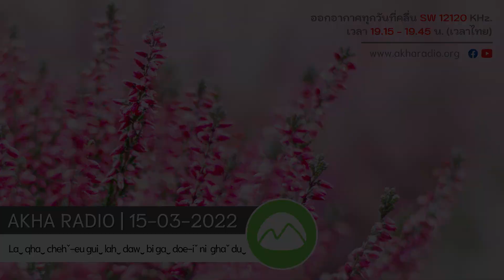Akha Radio | 15-03-2022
"Aˬ khaˬ zaˬ yawˬ ghaˬ na luꞈ-ahˇ Miˬ yehˇ-euˬ laꞈ qhaˬ chehˇ-eu guiˬ lahˬ dawˬ bi gaˬ doe-iˇ ni ghaˇ duˬ"